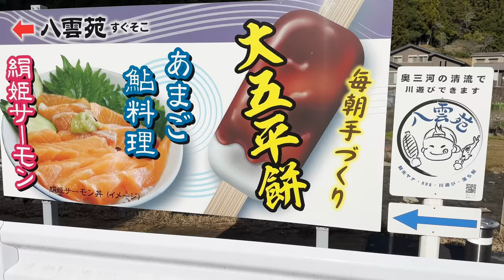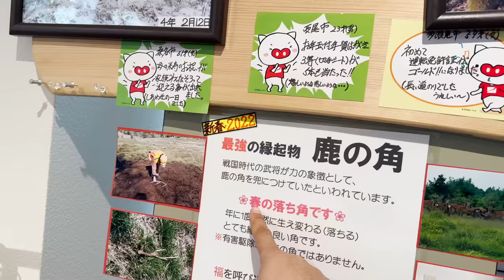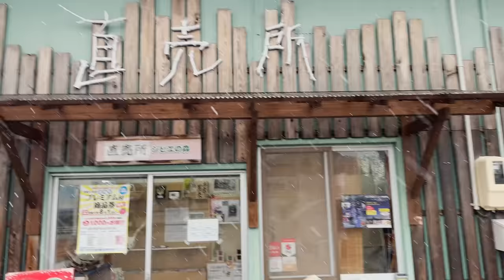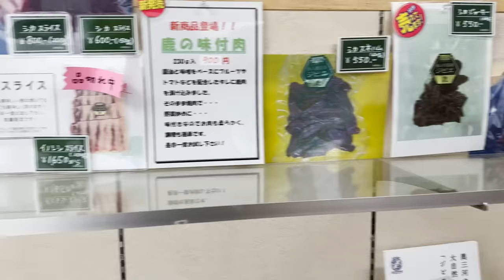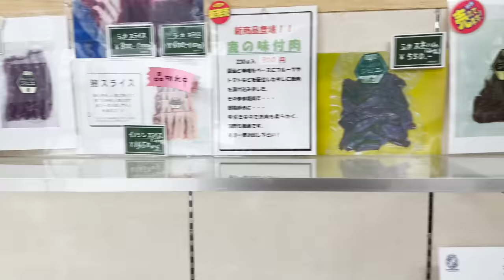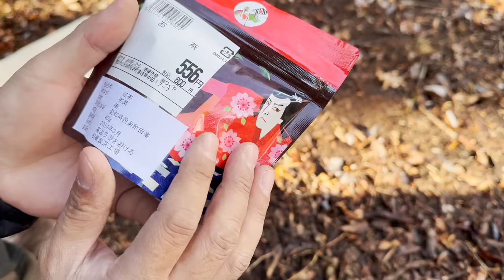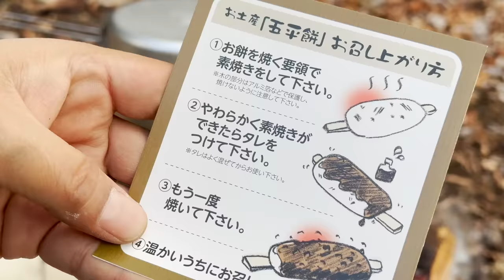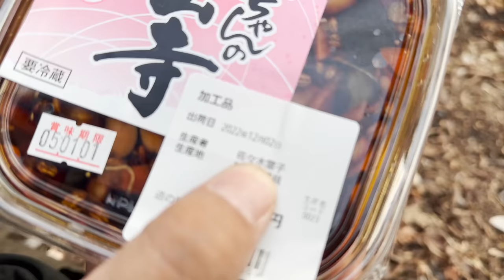【愛知県】ヒョウの降る中のキャンプで食べた柚子ポトフが冬キャンプに最強すぎた【設楽町】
焚火会no.2・フェールラーベン公式アンバサダー・キャンプ大好き芸人・阿諏訪が楽しくキャンプをしている動画です

今回お世話になった場所

お仕事依頼は合同会社あすわコーポレーションまで

【BlueMoment】オリジナルオイルランタン&オイル入れ